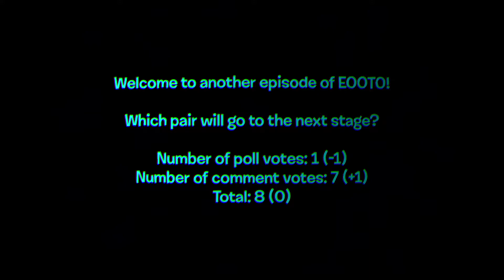Either One or the Other? 2: Double Trouble Ep. 74: One and the Same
New intro and there's one and the same

✔ Stage 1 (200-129): 1v1 Elimination (Free-for-all)
✔ Stage 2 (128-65): Brackets round 1
▶ Stage 3 (64-33): Brackets round 2
Stage 4 (32-17): Brackets round 3
Stage 5 (16-9): Quarterfinals
Stage 6 (8-5): Semifinals
Stage 7 (4): Final

Credits go to jacknjellify and their crew members, AStoneWeeg for the voting icons, GoldenSponge, That Liy Guy, The King of Derps, GDNacho, Chessie Miu, Flowster, NotRepublicSA, and the rest of The Bracelety Inquisition (which is closed), Object Time, polysided, AnimationEpic, ZooTheEpicGamer, EliGabRet, telanoli, HowDoIPickAName, Emerald, Amber/TTB, Bio Crash/Peppermations, and Luke Neptune.

Software used: Kdenlive, MAGIX Vegas Pro 18, paint.net, FL Studio 20, and XMPlay
Fonts used: Shag Lounge (the BFDI font), Larabiefont Free, Orbitron, Audiowide, VCR OSD Mono